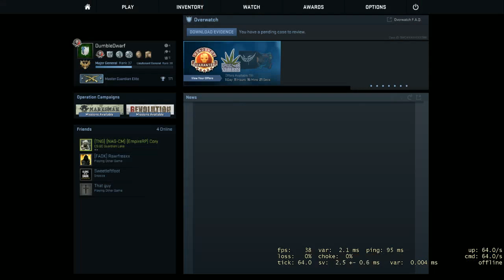CSGO - Guardian Mission! "BOT WAYNE IS A HACKER!"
Reported.